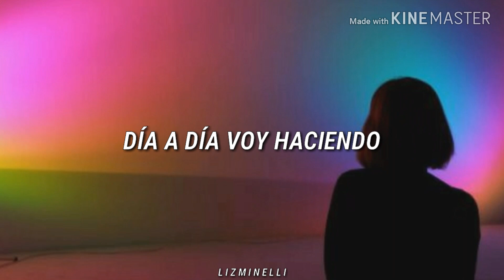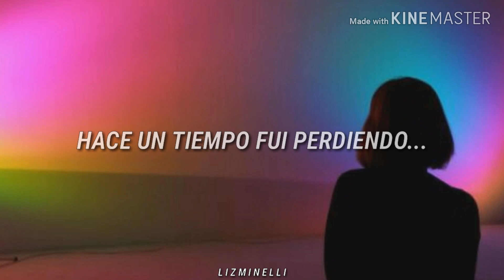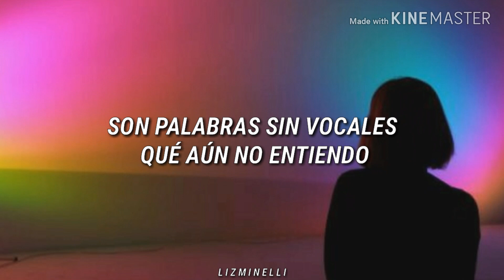Las Consonantes - Coiffeur // Letra. ♡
Espero qué les guste.! :3 💛